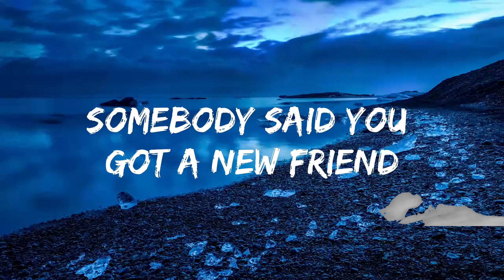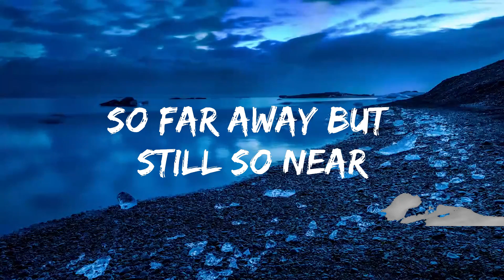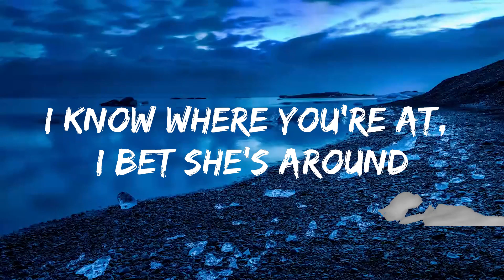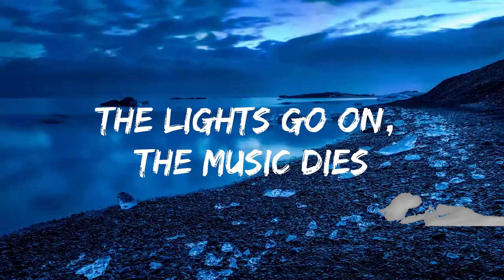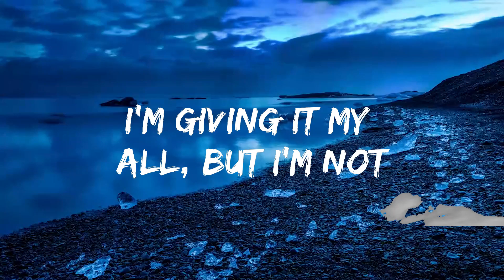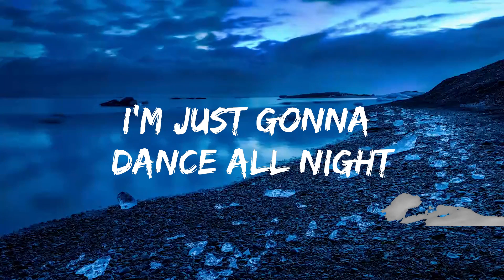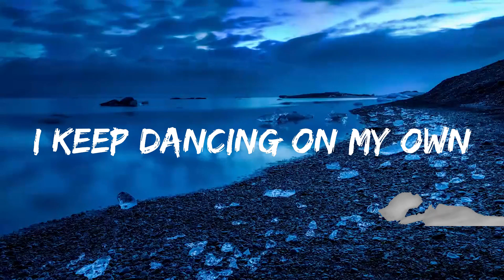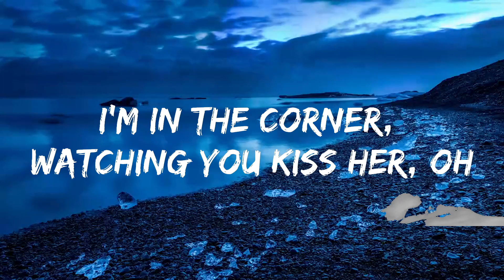Robyn - Dancing On My Own (Lyrics) "I'm in the corner watching you kiss her"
🎵 Follow 7clouds on Spotify :
🎧 Robyn - Dancing On My Own (Lyrics)
⏬ Download / Stream:

☁️ 7clouds:

🎤 Lyrics: Robyn - Dancing On My Own

[Verse 1]
Somebody said you got a new friend
Does she love you better than I can?
It's a big black sky over my town
I know where you at, I bet she's around

[Refrain]
Yeah, I know it's stupid, I just gotta see it for myself

[Chorus]
I'm in the corner, watching you kiss her, ooh
I'm right over here, why can't you see me? Ooh
I'm giving it my all
But I'm not the girl you're taking home, ooh

[Verse 2]
I'm just gonna dance all night
I'm all messed up, I'm so outta line

[Bridge]
So far away, but still so near
(The lights go on, the music dies)

[Chorus]
I'm in the corner, watching you kiss her, ohh
But I'm not the girl you're taking home, ooo